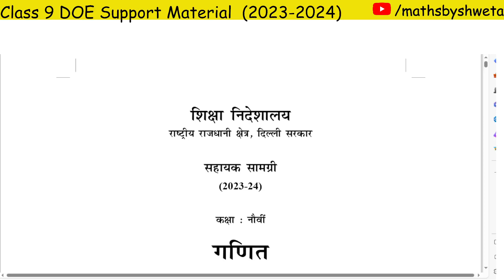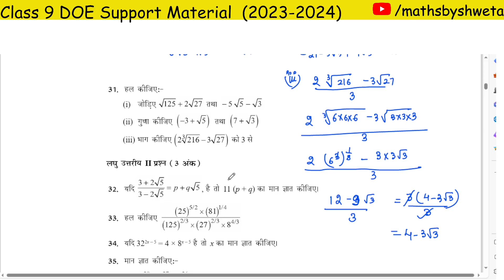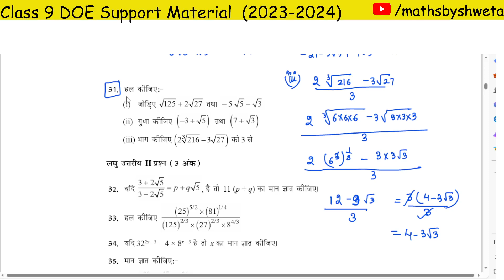(Hindi Medium)DOE Support Material Solution |Class 9 Math Chapter 1 Ques 31 Solution | 2023-2024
(Hindi Medium) DOE Support Material Solution | Class 9 Math Chapter 1 Number System Ques 31 Solution |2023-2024

In this video:
cbse class 9 maths support material number system
support material solution class 10 maths number system